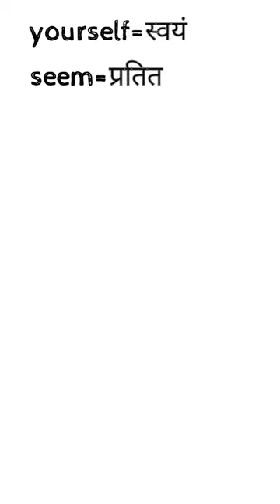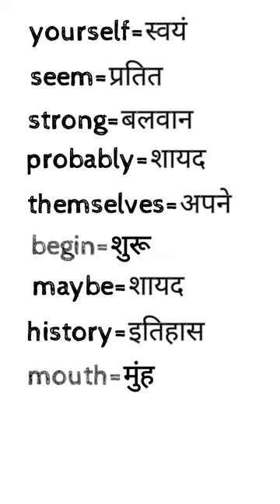Daily Use English Words Spoken English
Daily Use English Words Spoken English dosto ye hamara education channel hai jisme english asaani se sikhne ke tarike bataye jaate hai aur hamara har video step by step hota bilkul ek real class ki tarah dosto agar aapko achha lage toh like karna share karna comment karna aur mere channel ko subscribe kar dena agar aap english sikhna chahte hai toh deva english spoken class ka regular video dekhiye ENGLISH SIKHNE KA SABSE ASAN TARIKA english kaise sikhe hindi se english kaise sikhe